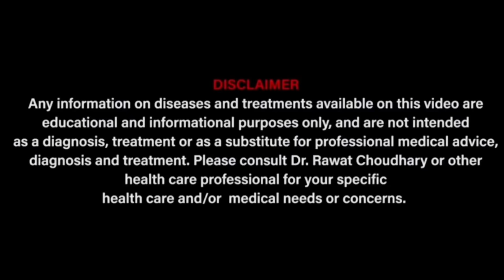Allergic rhinitis treatment | sneezing homeopathy | नाक की ऐलर्जी |allergic rhinitis home remedies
Commonly used medicines for allergic rhinitis are- Psorinum 1M, Arsenic Album 30, Allium cepa 30, Sabadilla30, Natrum Mur 30.

For paid online appointments with our Drs team you can contact on-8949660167(Time-10:30 am to 5:30 pm all working days)

Clinic address- Yash Homeopathic Center, UIT shop no-99, MDM Hospital Road, Shastri Nagar, Jodhpur, Rajasthan, India. Clinic Time- 10:30 am to 2:00 pm . Thanks